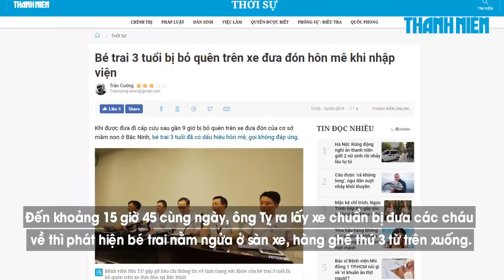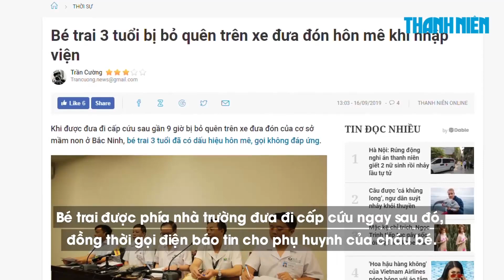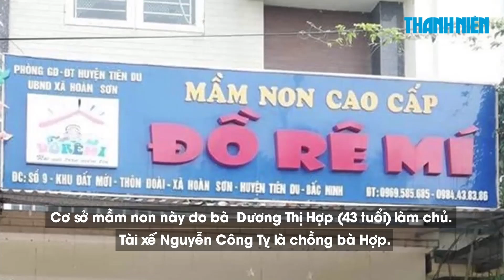Toàn cảnh vụ cháu bé bị bỏ quên trên xe đưa đón nửa ngày ở Bắc Ninh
Trưa 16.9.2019, Bệnh viện Nhi trung ương đã gặp gỡ báo chí cung cấp các thông tin liên quan đến sức khỏe của bé trai 3 tuổi bị bỏ quên trên xe đưa đón suốt 9 giờ tại Bắc Ninh.

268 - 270 Nguyễn Đình Chiểu, Phường 6, Q.3, TP HCM